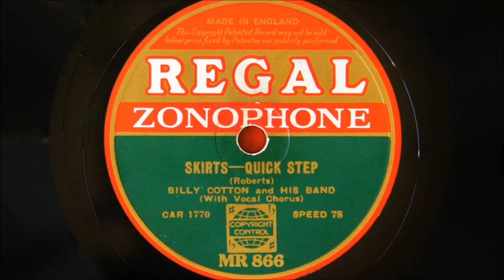Billy Cotton and His Band – Skirts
Oh yes we love those skirts.  Remember them?
Recorded in London on February 18th 1933
Personnel:
Bruts Gonella and George Burgess-trumpet / Dave Burchett and Ellis Jackson-trombone / George Glover, Mick Burberry, Jimmy Shankland and Frank Barnes-reeds / Phil Phillips-violin / Clem Bernard-piano / Les Casey-guitar / Lal Jackson-banjo / Joe White-string bass / Arthur Baker-drums / Sam Browne-vocal